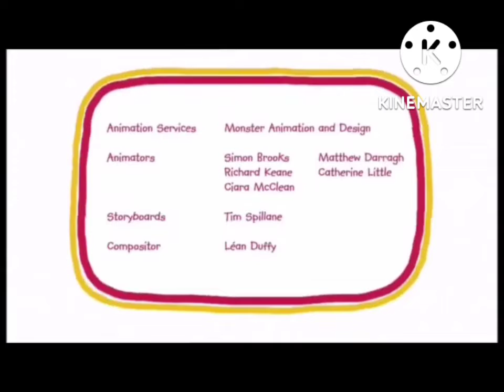roobarb and custard too credits (mheebies canada)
Credit to @BJD2007 to the cbeebies bbc canada coming up bumper
And...
Idea: tomas (@TomasElRatónDeTismey )